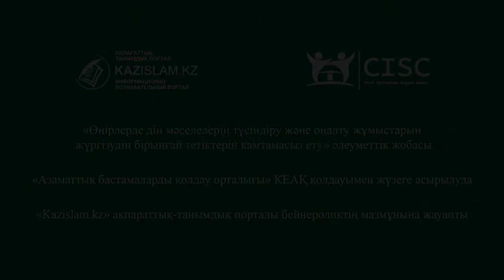«Соғысқұмар» синдромы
Нұрлыбек пен Айбол ауылдас. Екеуінің де діни білімі жоқ. Интернеттегі радикалды уағызшылардың жалған уәделеріне иланған олар Сириядағы содырлар сапын толықтыруға әрекеттенді.
Шекара аспақ болғандар Ақтау әуежайында тұтқындалды.